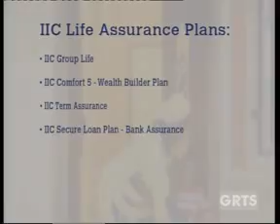GRTS 01 03 2012 2020 GMT